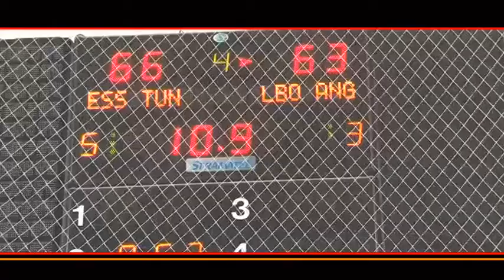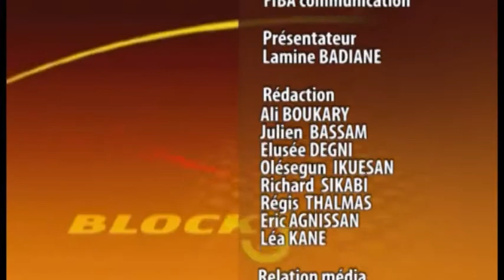AFROBASKET EPISODE 48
LE BIMENSUEL DU BASKETBALL AFRICAIN présenté par Lamine BADIANE